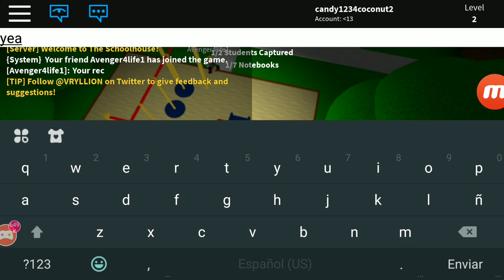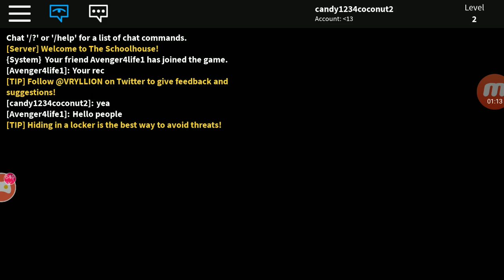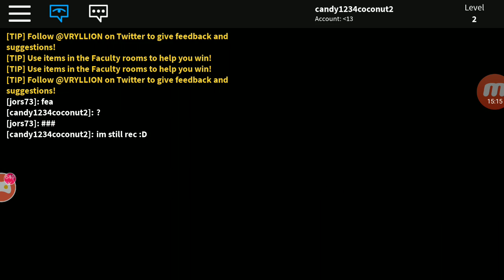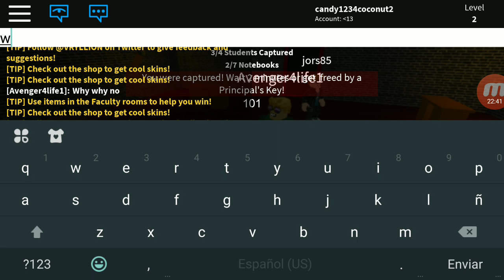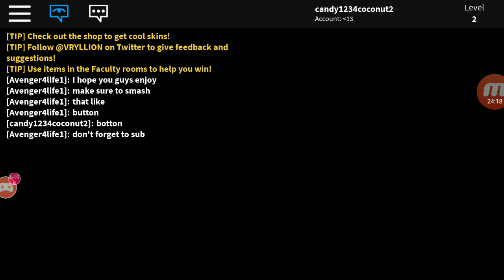Playing the school house with my best friend